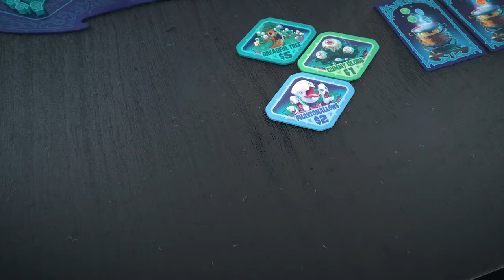Dreadful Meadows - Game trailer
You play a Confectioner, sowing and growing sinister seeds to create the most bountiful candy crops, through crafty candy patch placement. As rounds progress, cultivating your candy crops allows for exciting expansion and experimentation! Conjure up a crew of magic Sugar Sprites who can lend a hand with their abnormal abilities. As you prosper, summon your horrid Harvesters to intensify turnover, or utilize your Candy to discover new Concoctions.

Each game is unique through your choice of Confectioner and the strategies you utilize. Actions and patch varieties are limited, so your success in the meadow will rely on calculated decisions in the expansion of your meadow, the concoctions you create, and how you utilize your Sugar Sprites and Harvesters.